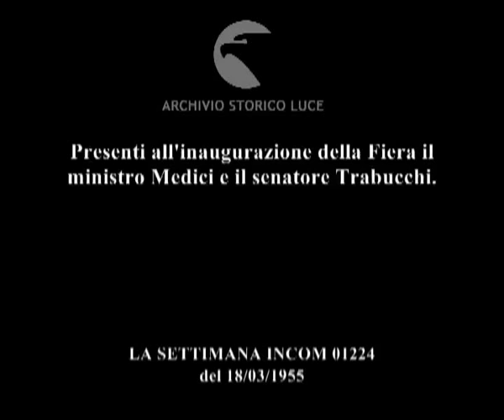La 57^ Fiera di Verona.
Presenti all'inaugurazione della Fiera il ministro Medici e il senatore Trabucchi.
   Descrizione sequenze:visitatori nello spazio espositivo ; accompagnato da altre autorità il ministro Medici ; carrellata sui mezzi agricoli, trattori e trebbiatrici, esposte nei padiglioni ; padiglione della Federconsorzi ; in tribuna trabucchi e medici assistono alla sfilata di carri antichi trainati da cavalli ; acqua di una fontana cade da un dislivello nella vasca ;